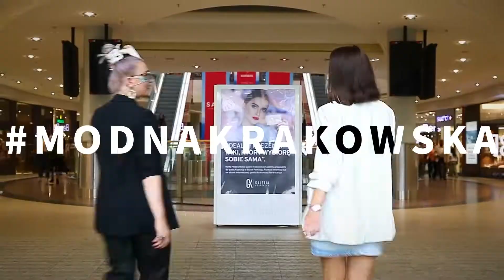7 modnakrakowska - Szerokie spodnie | Milena Bekalarska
Szerokie spodnie to zdecydowany faworyt w trendach na jesień 2020. Zobaczcie, jakie stylizacje z ich wykorzystaniem przygotowała Milena Bekalarska - prosto z salonu Taranko!